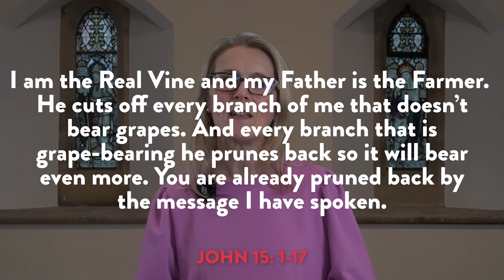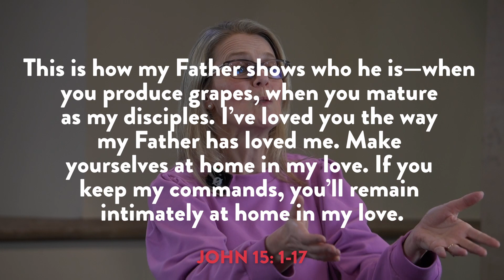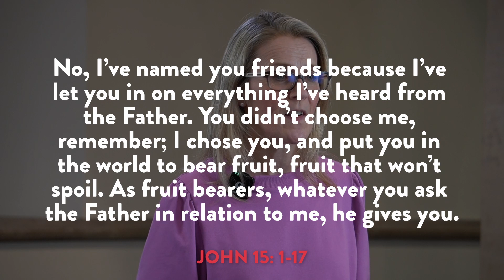Pioneer Sunday Talk| Ness Wilson | 3rd March 2024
Ness Wilson speaking on Pioneer Sunday